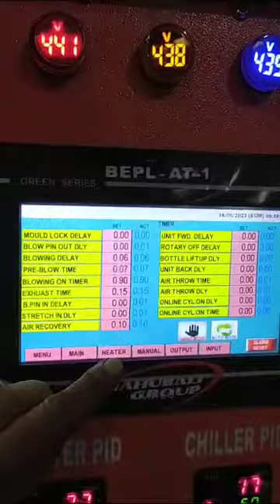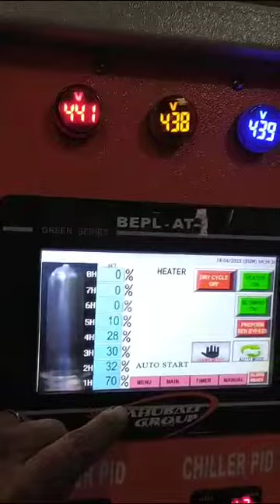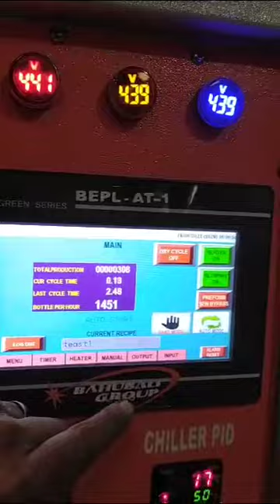Automatic Bottle Blowing Machine,Mineral Water Plant 36000 bottles per day Bahubali Group 9222712342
BAHUBALI GROUP

New “WATER - SERIES” Auto Blowing Machine for Packaged Drinking Water/ Soda, Carbonated Drinks/ Juice Projects.

Single Cavity 1500+ BPH of 1000ml

Advantages

▪️Regular Savings on Blow Mould Cost (Single Cavity)
▪️Less Connected load
▪️With Air recovery system
▪️0% Wastage
▪️After Power cut Preform can be released manually from heating
▪️Less Running Load
▪️Less Air requirements
▪️Less blowing cost
▪️Reduced accessories cost
▪️Increased Production

We are offering the above new “WATER - SERIES” Auto Blowing Machine with all the above advantages at very reasonable cost to all our Customers.

Regards
Rajesh Kadam